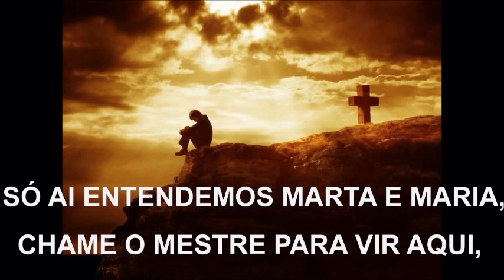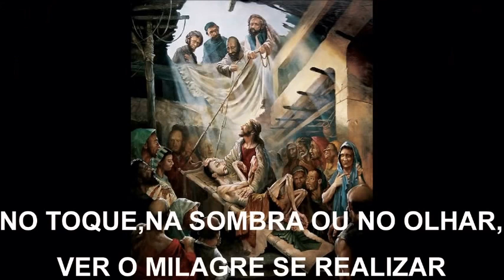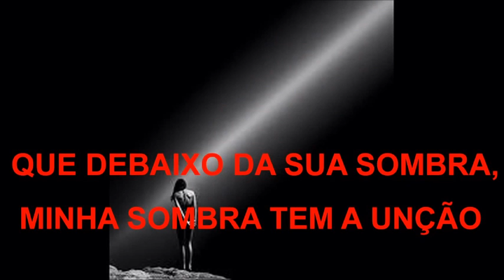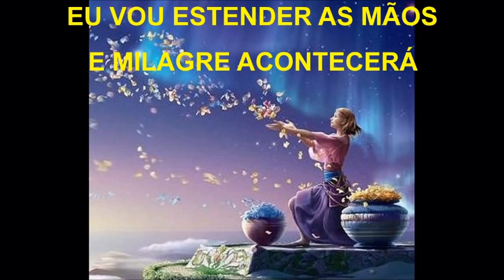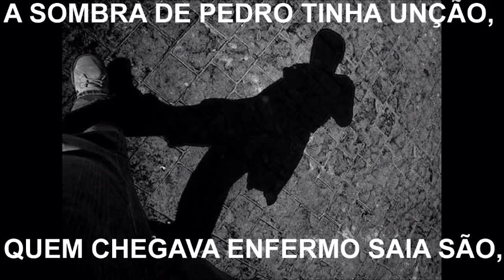Playback Fabiana Anastácio A Sombra de Pedro 2 tons abaixo do tom original